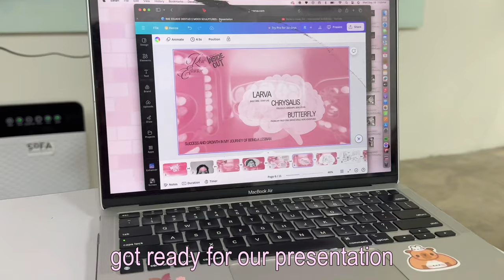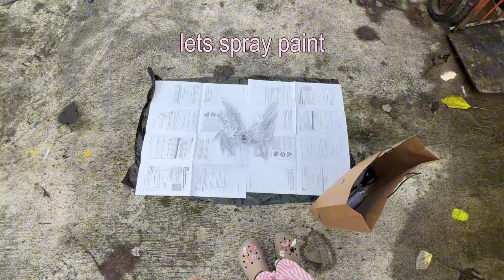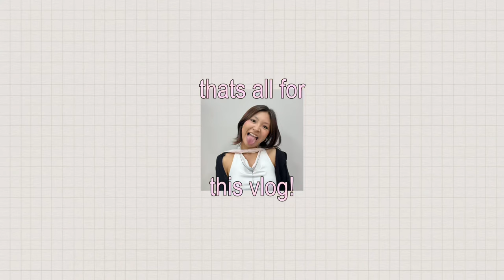PRODUCTIVE Week in My Life in *COLLEGE* Fashion School - sophomore year 🎀Slice of Life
Hello EVERYONE! Today's vlog is very interesting since i documented a very busy week in Fashion School YAY. The first few days of this week was not very easy and i faced so much problems with the weather and spray painting my paper dress TT but i did it and guys guess what...I GOT A 100! So so thankful for getting a high grade:)) Hopefully i could maintain that for all of my subjects. How are you guys doing with school? Are you guys from Highschool or College? Lemme know in the comments hihi and feel free to chat with me there i loveee talking to people hehe

Camera used : iPhone 15 Pro & Canon EOS r50
v editor : capcut pro
p editor : Procreate, EPIC, Hypic

subcount: 8,933 !!
subgoal: 9000 hehe

𝐭𝐢𝐦𝐞𝐥𝐢𝐧𝐞
0:00 intro
0:07 Day 1
0:16 Day 2
1:31 Day 3
2:42 Day 4
4:10 Day 5
4:19 photodump and outro bye guysss

𝐭𝐚𝐠𝐬       ᡣ𐭩₊˚.⋆⁺₊